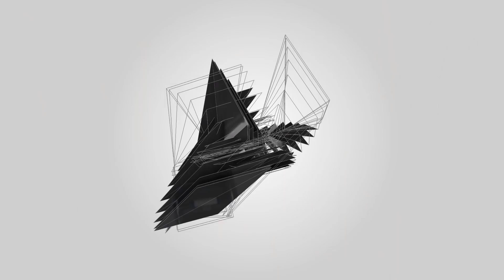Drake x Tory Lanez Type Beat Smooth Instrumental - "Play" ( Prod By Beatdemons )